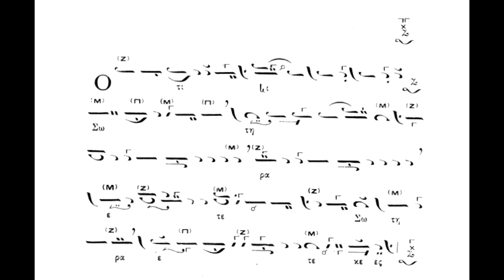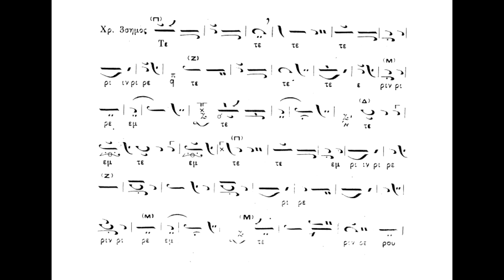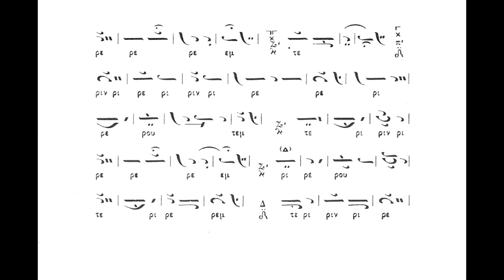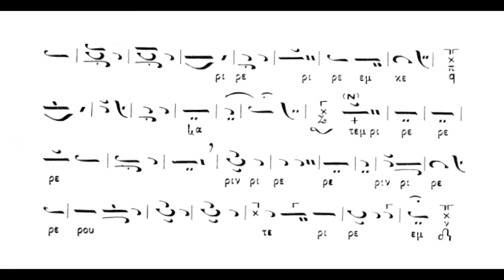Ότι Σωτήρα έτεκες,ήχος βαρύς,Κρατήματα Π.Μπερεκέτου,Πανάρετος Φιλοθεΐτης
Ότι Σωτήρα έτεκες,ήχος βαρύς,Κρατήματα Π.Μπερεκέτου,Πανάρετος Φιλοθεΐτης( βιβλίον Αθανασίου Καραμάνη)